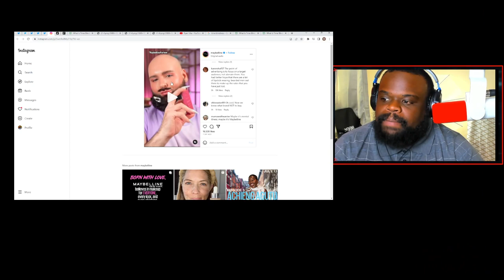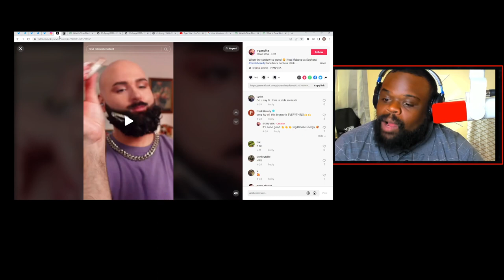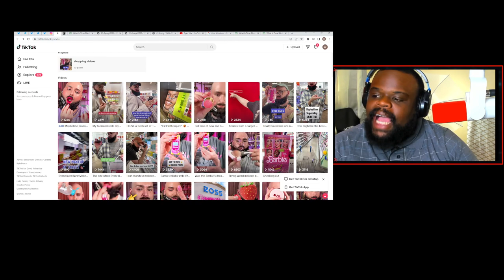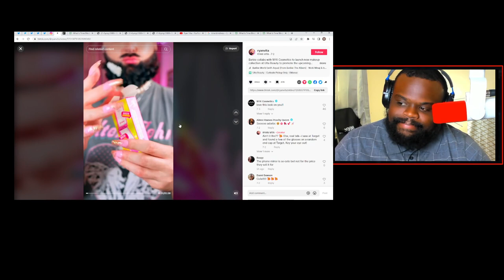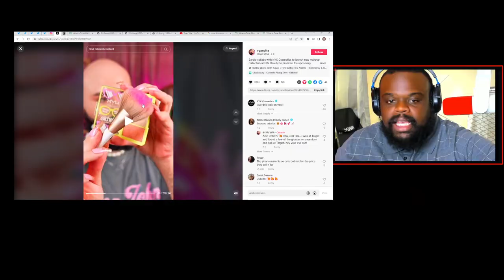Maybelline Promotes Bearded Man For Lipstick.